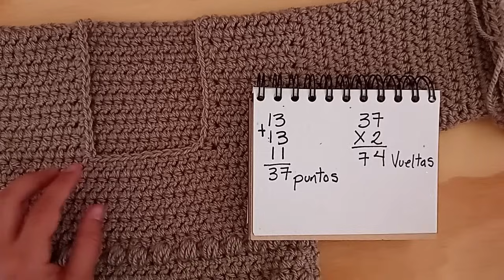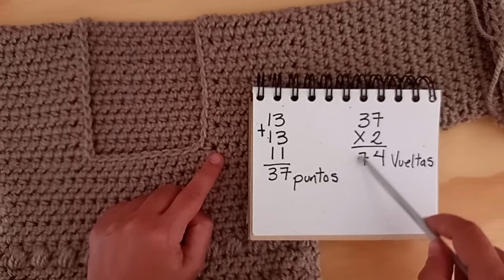Suéter/jersey a crochet para bebé con cuello smoking ¡Paso a paso!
En este video te enseñamos a tejer este suéter o jersey a crochet para bebé con cuello smoking, es muy fácil de tejerse y el detalle del cuello lo hace aún más calientito y acogedor. Te llevaremos paso a paso por su elaboración y te proporcionamos las instrucciones para tejerlo en tres tallas: 3 meses, 6 meses y 1 año.  ¡Verás que es muy fácil de hacer!!
Te invitamos a entrar a nuestro canal, ahí podrás ver todos los TUTORIALES que tenemos para ti, aquí te dejamos el enlace:

¡Muchas gracias por vernos y SUSCRÍBETE a nuestro canal para más videos de tejidos a crochet y dos agujas! no olvides activar  la campanita que está debajo del video para recibir las notificaciones de nuestros estrenos ¡cada semana tenemos uno nuevo!

en Facebook Kiri Kiri